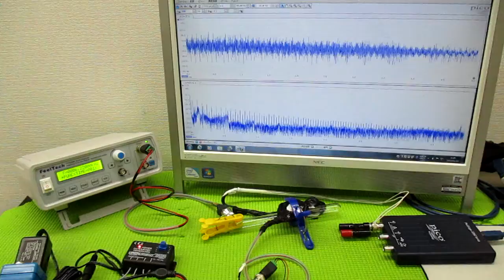技術動画（超音波制御技術）